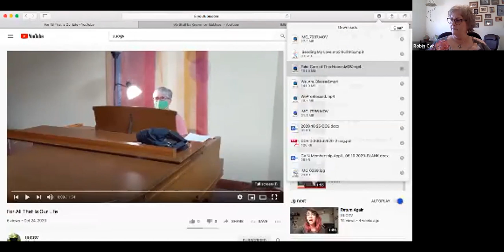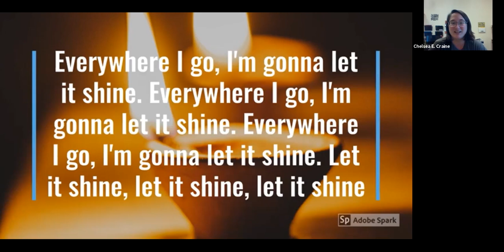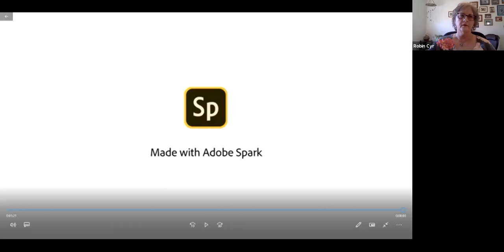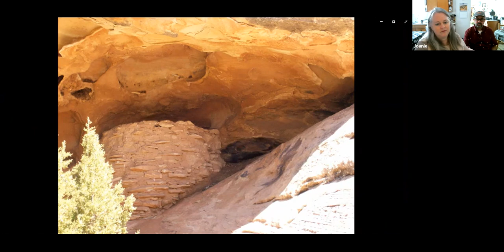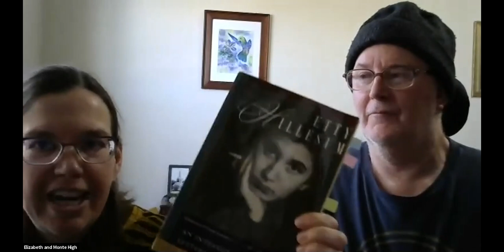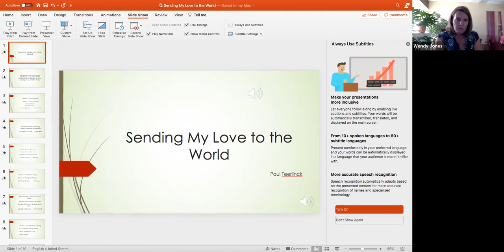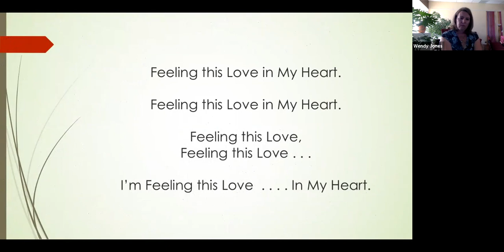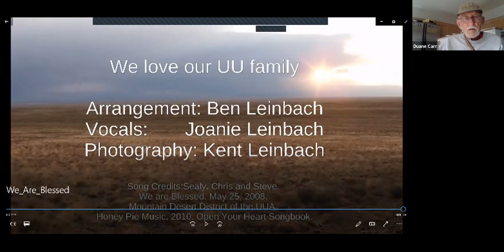For All That Is Our Life - November 1, 2020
UUCGV Virtual Sunday Worship